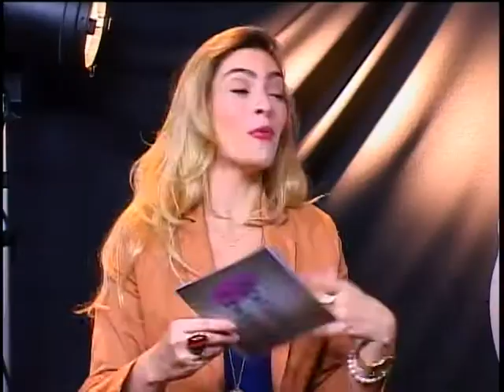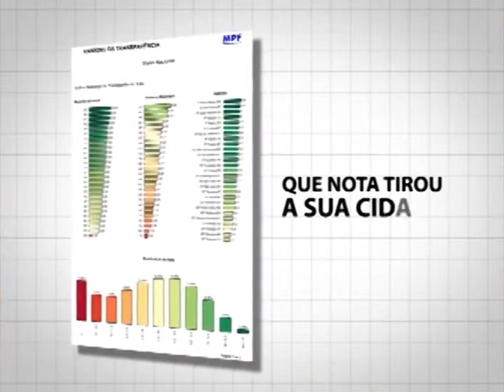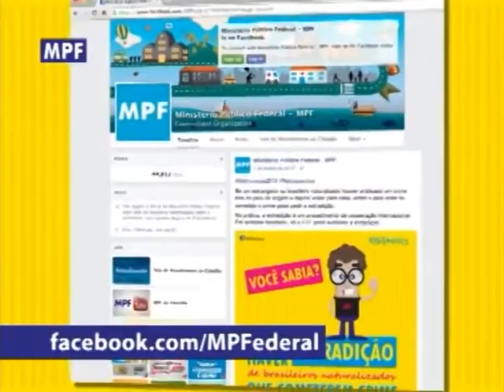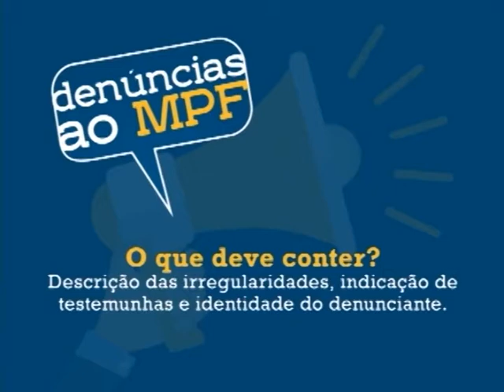IDENTIDADE FEMININA, COM MARA LÚCIA MADUREIRA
Mara Lúcia Madureira é a convidada no Identidade Feminina.
Psicóloga especialista em clínica cognitivo-comportamental e dependência química, ela fala sobre a atuação como palestrante nacional da ONG Amor-Exigente, da sua passagem pela Pastoral da Sobriedade e faz uma análise a respeito dos comportamentos compulsivos contemporâneos.
Exibido em abril de 2016.